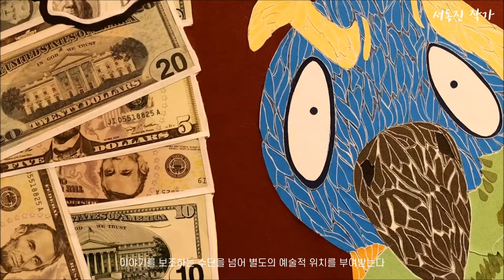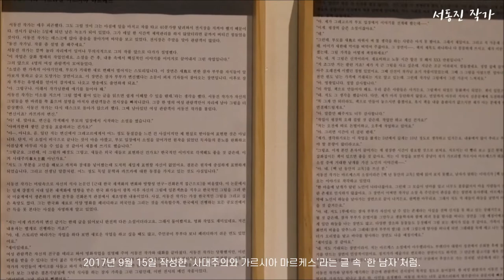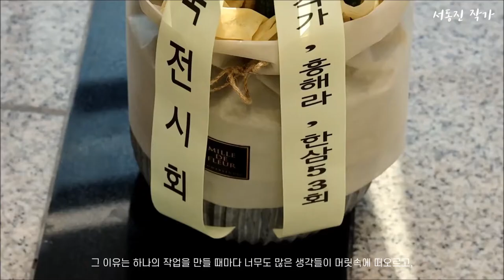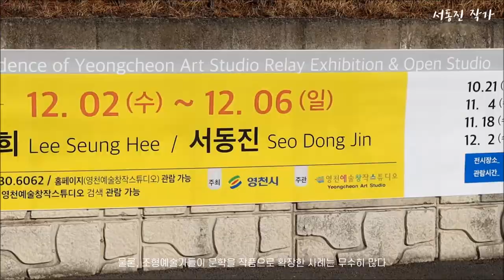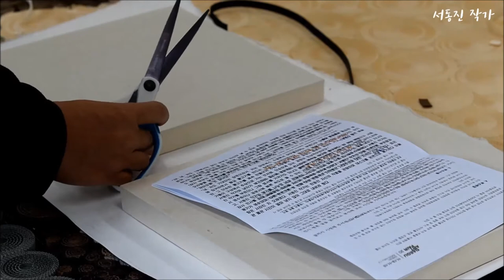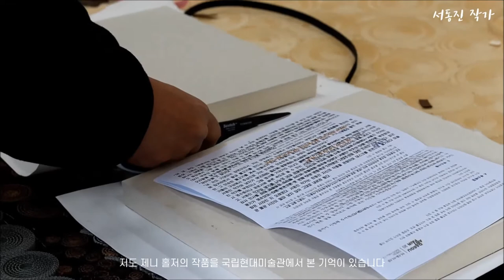미술 전시 평론 글을 읽고 분석해 보았습니다 ㅣ 세 개의 변신과 하나의 가치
오늘은 홍경한 미술 평론가님께서 써주시 전시 평론 글을 읽고 든 생각과
제 작업의 방향성과 문제점을 짚어 봤습니다.